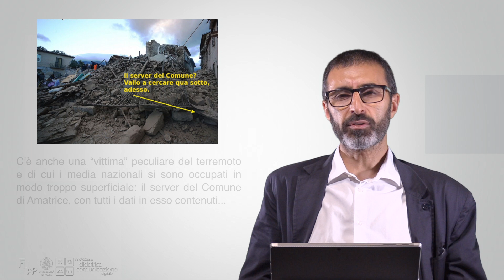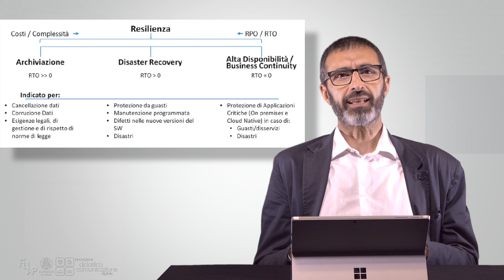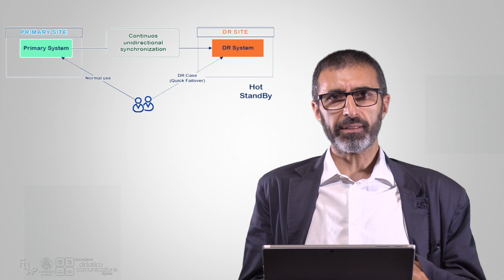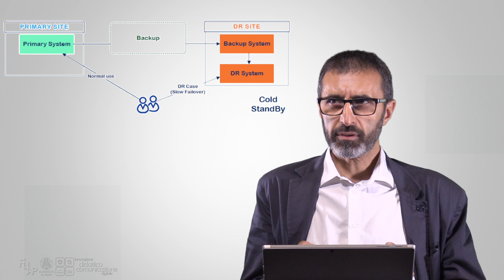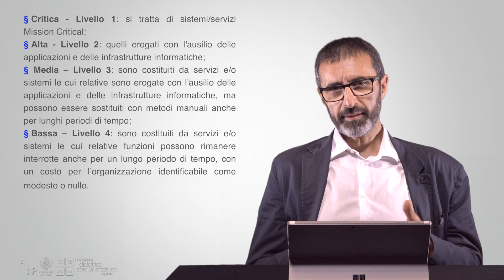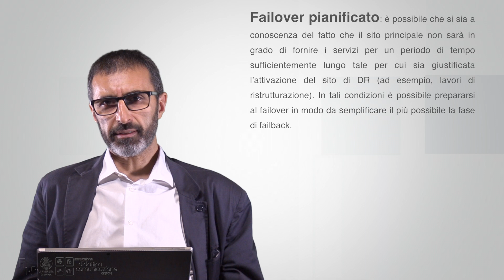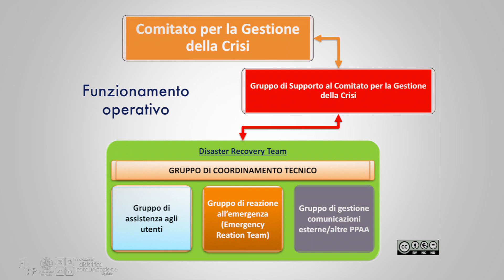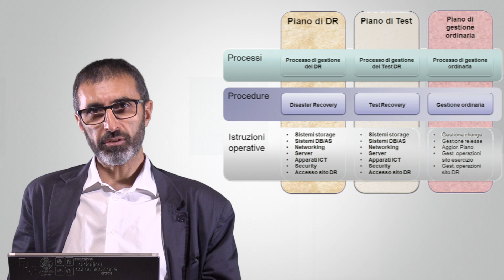Melchionda - 05 - Disaster recovery e business continuity